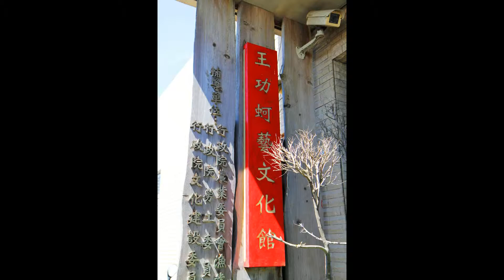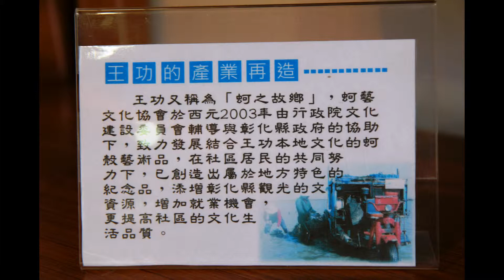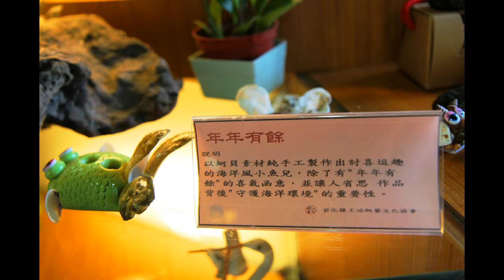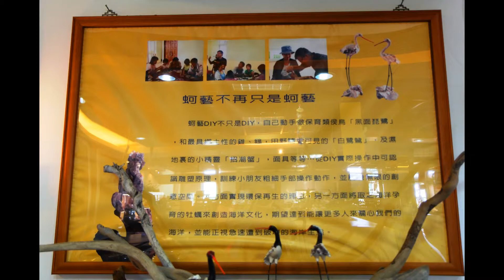王功蚵藝文化館